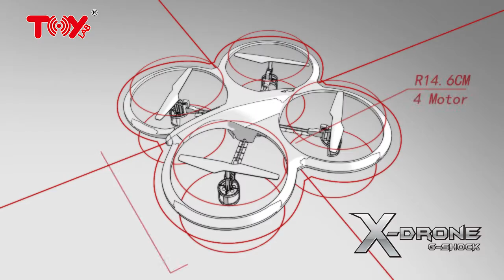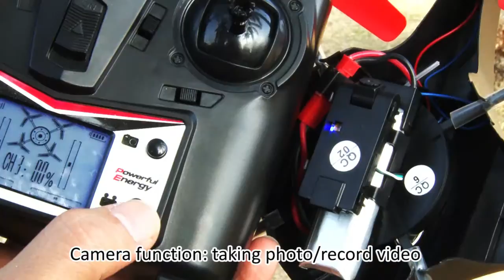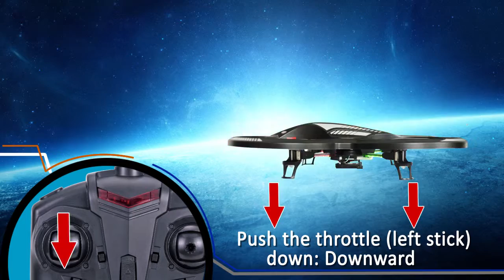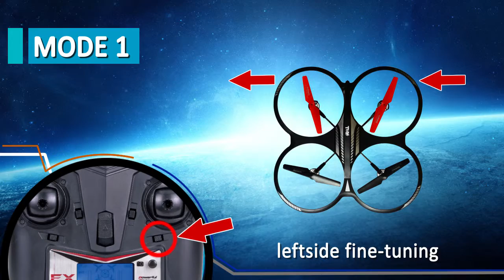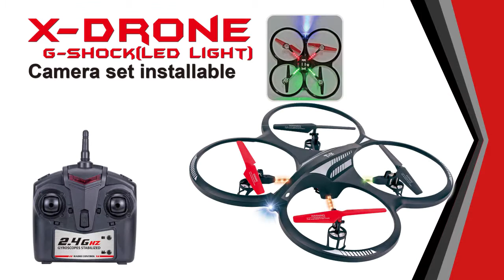RZC171056 RZC171063 RZC170202 H07N H07NL H07NC UAV DRONE